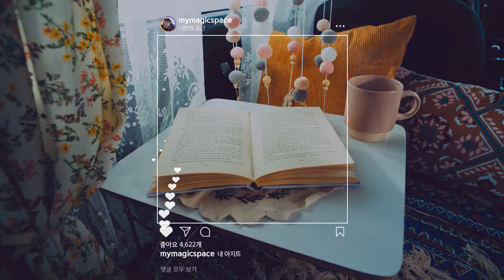MY MAGIC SPACE 티볼리에어 TVC30s 종합편 티볼리에어만의 압도적인 공간!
720L 의 월등한 트렁크 공간에 꾸미는 내 아지트
1879mm의 광활한 공간이 나만의 작업실
1440L 의 우월한 트렁크 공간에서 즐기는 차박캠핑

티볼리에어만의 압도적인 공간
차급을 뛰어넘는 MY MAGIC SPACE, 티볼리에어